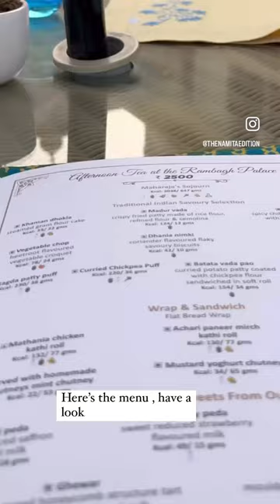Rambagh palace !India’s most luxurious hotel!travel